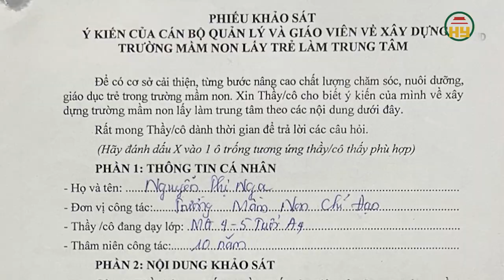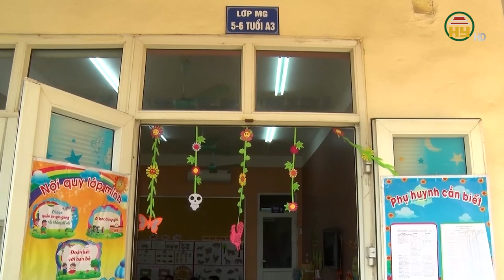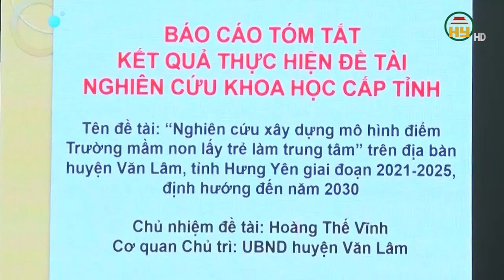Lấy trẻ làm trung tâm - Tầm nhìn của Văn Lâm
Hưng Yên TV | Lấy trẻ làm trung tâm - Tầm nhìn của Văn Lâm
Địa chỉ: 164 Nguyễn Văn Linh, thành phố Hưng Yên, tỉnh Hưng Yên
Tiktok: Truyền hình Hưng Yên
Facebook: Đài Phát thanh và Truyền hình Hưng Yên
Zalo: Đài PTTH Hưng Yên